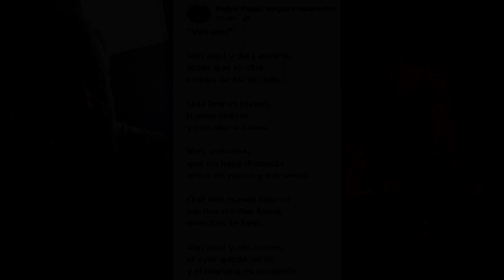Ven aquí II - Vergara Meersohn/Gonzalez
Ven aquí